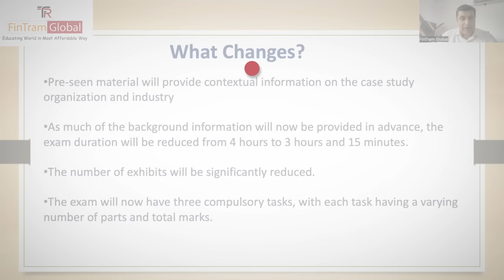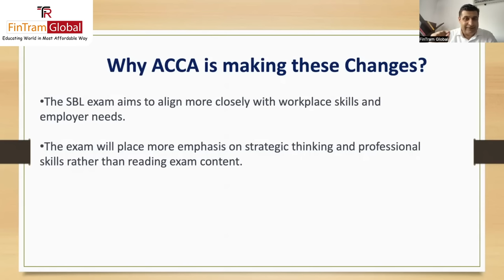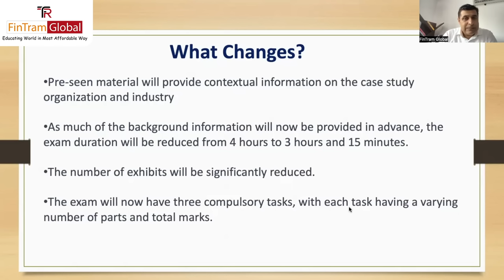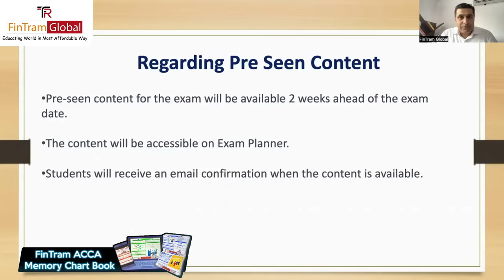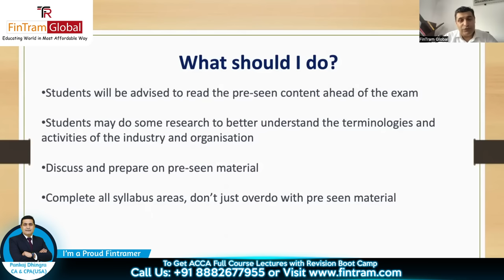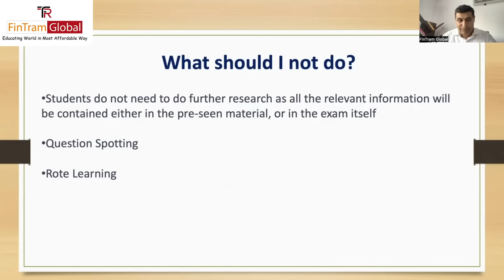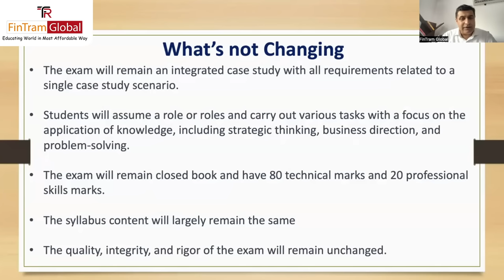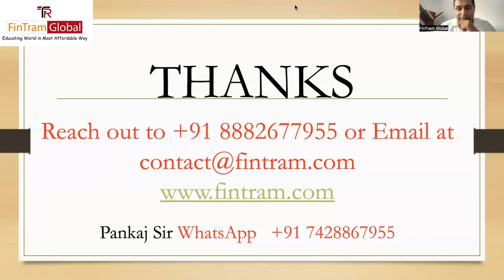Changes in ACCA SBL From September 2023 | ACCA SBL Major Changes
Major Changes in ACCA SBL From September 2023
In this video, we'll explore the modifications and updates to the syllabus, exam format, and marking scheme, as well as provide tips and advice for how to prepare for the new exams.

Students appearing for SBL exams in Sept 2023 & onwards should be familiar with changes in SBL brought in from Sept 2023 exams by ACCA.